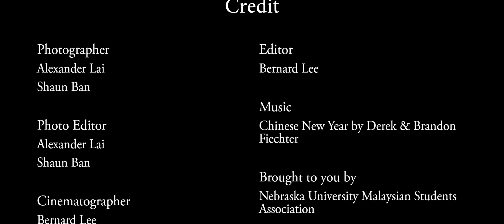Chinese New Year by NUMSA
Filmed by Bernard Lee using Canon T6i at 30fps @ 1080p, converted to 24fps @ 1080p with Adobe Media Encoder CC 2017.

Edited by Bernard Lee using Adobe Premiere Pro CC 2017

Music: Happy Chinese Music - Chinese New Year by Derek & Brandon Fiechter

My video goes with the music, and is exported with support for Dolby Digital 5.1 Surround Sound . Put on your some headphone for the best effect!